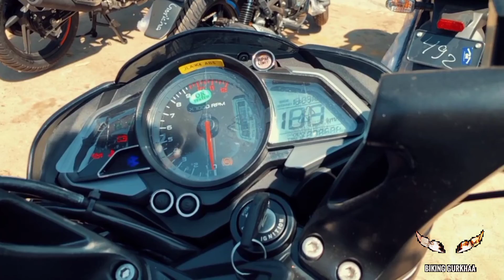SUREN HEART YATAYAT SEWA PVT. LTD. || CHANISEDHARA || GORKHA || AT YOUR SERVICE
Special dashain offers
- upto Rs. 10,000 discount
- 0%interest on 50% downpayment
-20% downpayment also available
This video is all about BAJAJ SHOWROOM LOCATED IN GORKHA...
ONE and only bajaj showroom of gorkha
SUREN HEART YATAYAT SEWA PVT. LTD.
PRO. SUREN KUNWAR